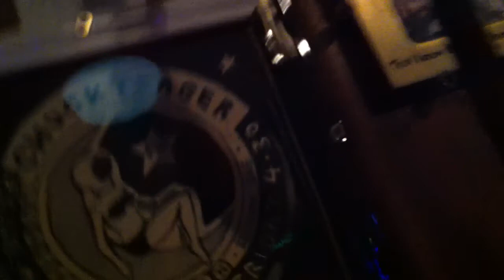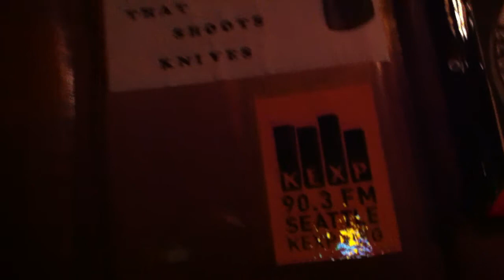The Bluebird Specials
The Bluebird Specials, an all-girl country group plays a tune about Jesse James at the Blue Moon Tavern in Seattle, WA on May 25, 02013.